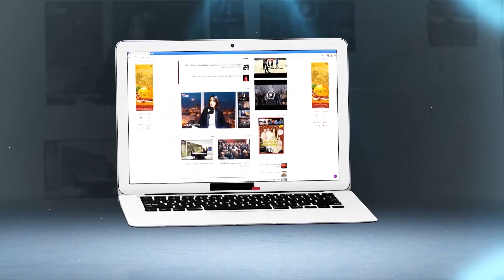بالفيديو:لاعبو الحسيمة ينتقذون قرارات حكم مقابلة فريقهم ضد الرجاء البيضاوي